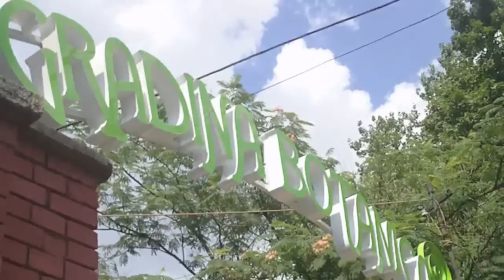Gradina Botanica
3rd. Enjoy!.